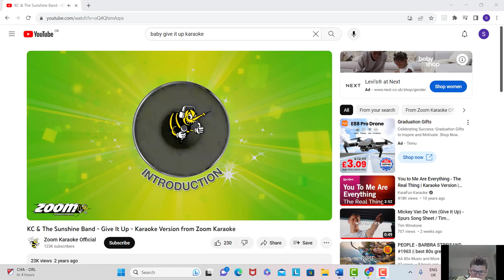Eddie Nketiah Song